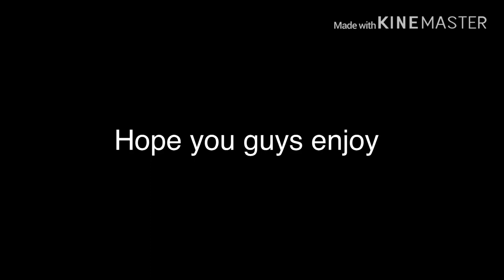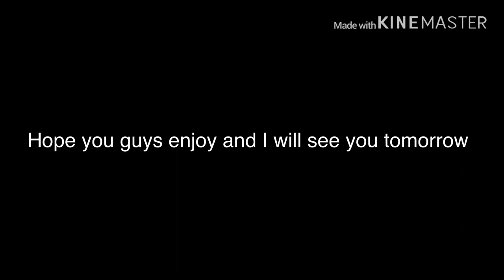SML YTP: Jeffy’s Skateboard Reaction!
my linke to the razer website. anyway purchases made through here, i will get a cut of it. Sorry this reaction was late but I went to my aunt house because she said if I helped I will get 100 dollars and trying to save money to make my videos better.
SMLGlider YTP Reaction link to razor website, any purchase made through link i will get a cut of